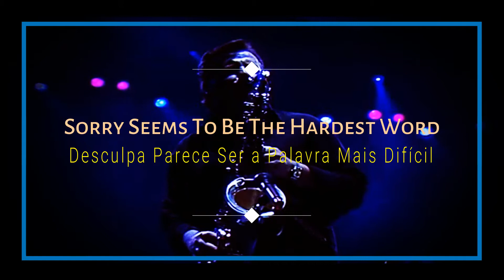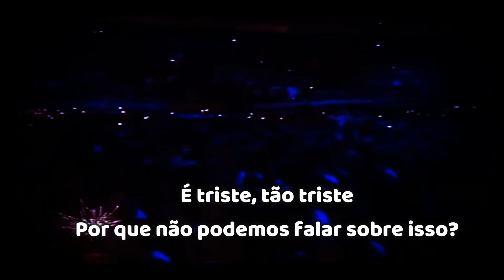Sorry Seems To Be The Hardest Word ("Desculpa" Parece Ser a Palavra Mais Difícil) - Joe Cocker